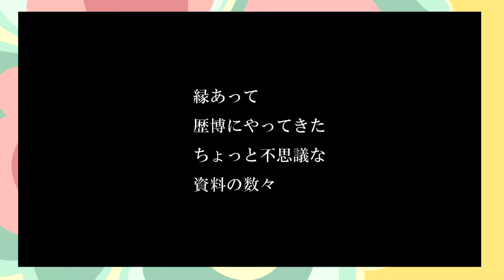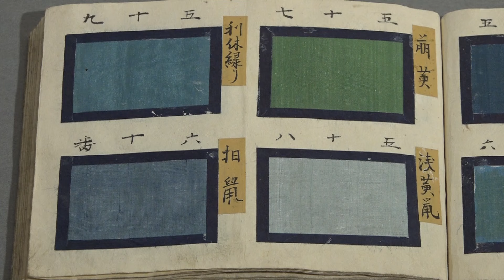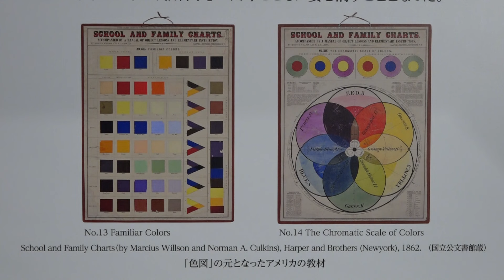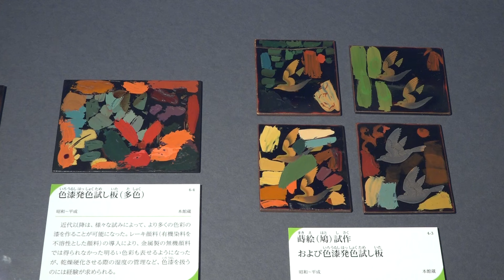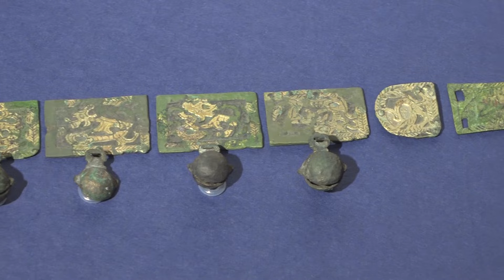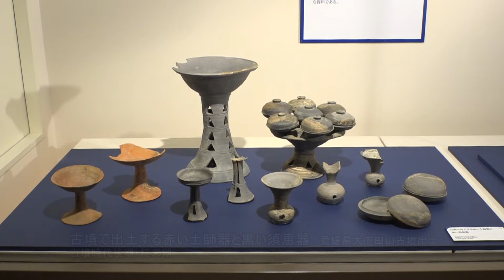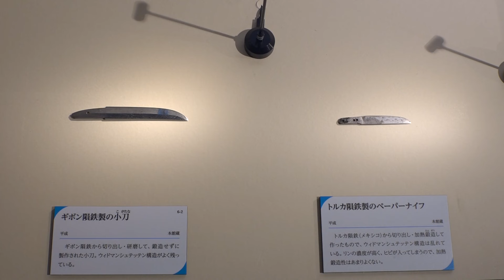【展示記録映像】企画展示「歴博色尽くし」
企画展示「歴博色尽くし」

会場：国立歴史民俗博物館　企画展示室A
開催期間：2024年3月12日(火)～5月6日(月・休)

展示構成：
0:00 プロローグ
1:27 1.2棟の建築彩色模型～あなたがたはなぜ、歴博に？～
4:47 2.身にまとう色～染織工芸の色と模様～
6:23 3.ふたつの「赤絵」～色がなす文化、文化がなす色～
8:09 コラム 明治初年の色彩教育
8:39 4.漆工芸にみる色彩～蒔絵・螺鈿・色漆～
12:29 5.古墳の彩り～「もの」と「空間」～
17:28 6.鉄の隕石で作られた刀剣～ウィドマンシュテッテン構造が生み出す隕鉄の質感～
19:51 色彩文化体験コーナー「いろどりみどり」
20:47 エピローグ

国立歴史民俗博物館のYouTube公式チャンネルです。展示や研究について動画で紹介中。

●国立歴史民俗博物館「こどもれきはく」ホームページ